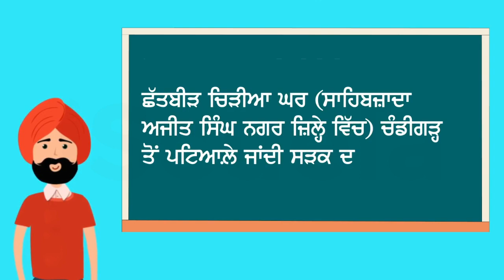PB | Class 5 | Punjabi | Chapter 8 | Chidiya Ghar_02 (PSEB)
Chapter 8 of the Class 5 Punjabi textbook of PSEB is titled "Chidiya Ghar". The chapter revolves around the theme of different birds and their habitats. It talks about how birds live in their natural environment and how their homes are unique to their species. The chapter emphasizes the importance of protecting the habitats of birds and the need to conserve nature.

The chapter begins with a poem about different types of birds and their distinct features. It goes on to describe the different kinds of nests that birds build, such as the weaver bird's nest, the tailorbird's nest, and the woodpecker's hole in a tree.

The chapter also talks about the different types of birds that are commonly found in the Punjabi region, such as the peacock, sparrow, and pigeon. It describes their habitats and how they have adapted to live in their respective environments.

The chapter concludes by highlighting the importance of conserving nature and protecting the habitats of birds. It encourages students to become responsible citizens by taking small steps such as planting trees and creating birdhouses in their surroundings.

Overall, the chapter "Chidiya Ghar" aims to raise awareness about the importance of preserving the natural environment and the need to protect the habitats of birds.